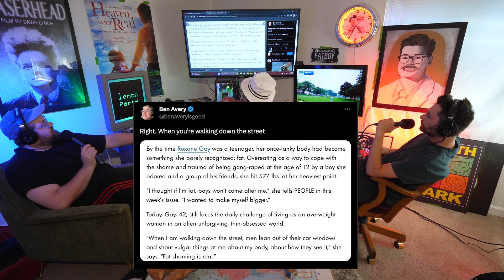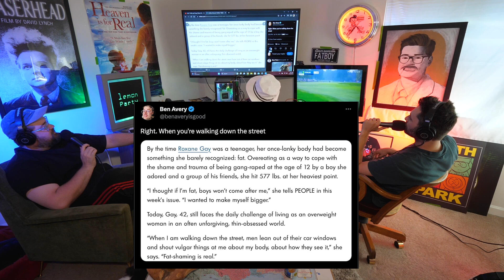Riding on the Rims | lemonparty clips